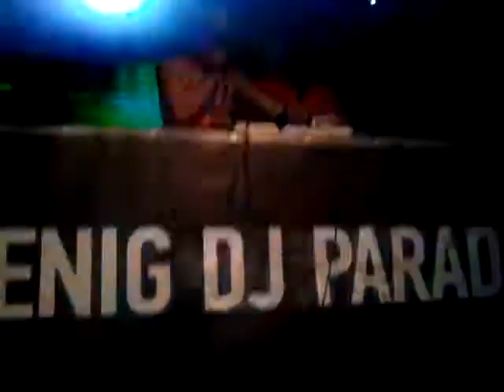Dj Parad 2011-Gross &amp; Tosh